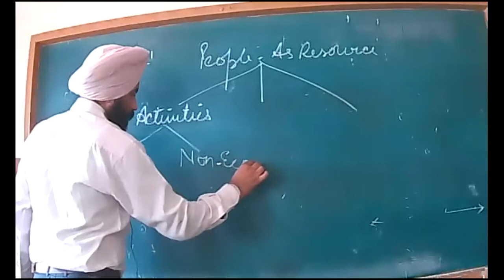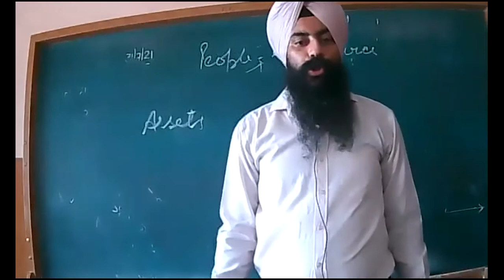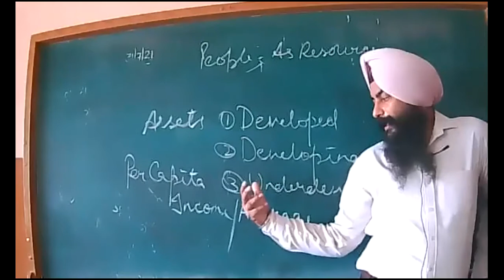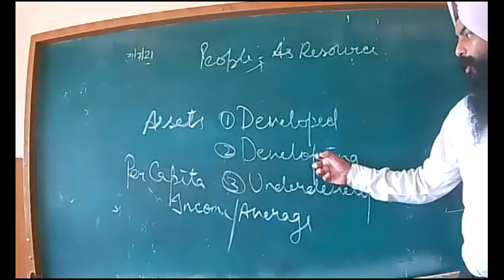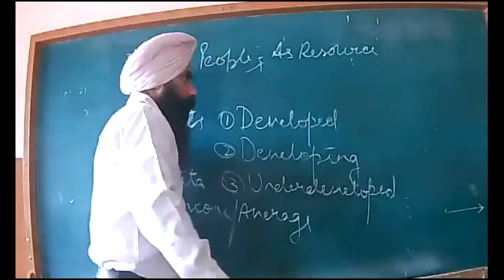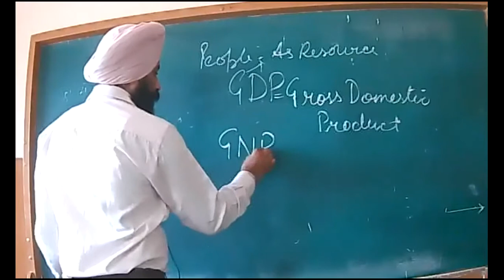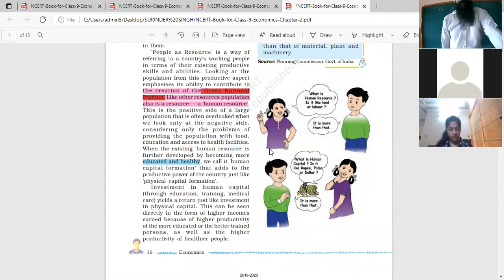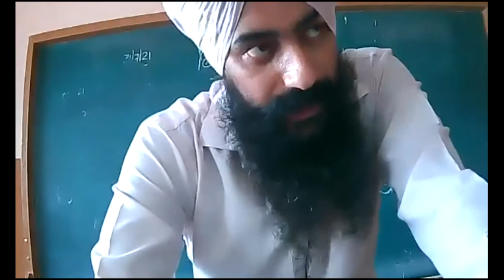31 07 2021 Class 9 B,D Economics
People-As Resource